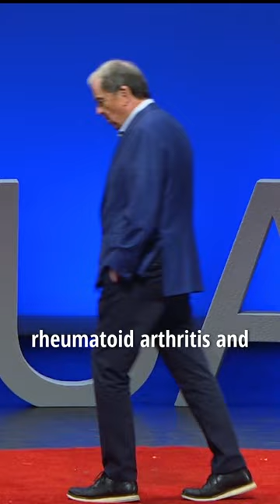Can autoimmune diseases be cured in the future?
Imagine your body is fighting itself every single day. Michael D. Dake, MD, senior vice president for the University of Arizona Health Sciences, discusses how the Center for Advanced Molecular and Immunological Therapies (CAMI) will create new standards for treating autoimmune diseases in this TEDx Talk.